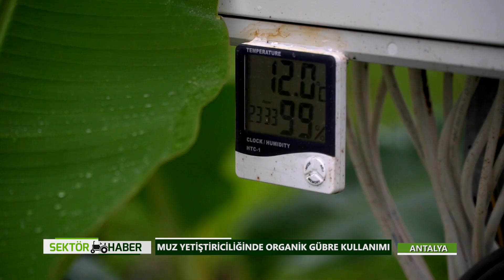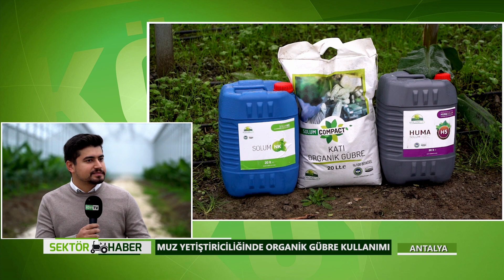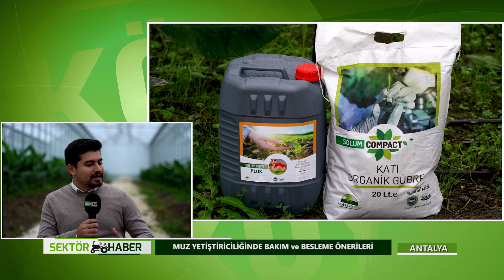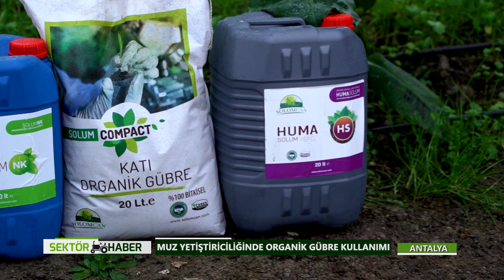SEKTÖR HABER | MUZ YETİŞTİRİCİLİĞİNDE ORGANİK GÜBRE KULLANIMI